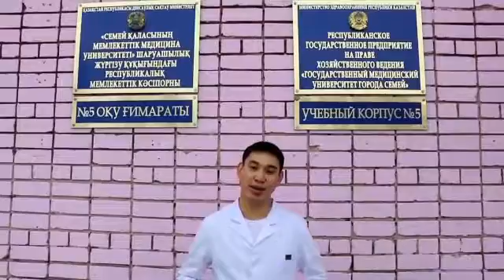Тәуелсіздік Күнімен құттықтаймыз!